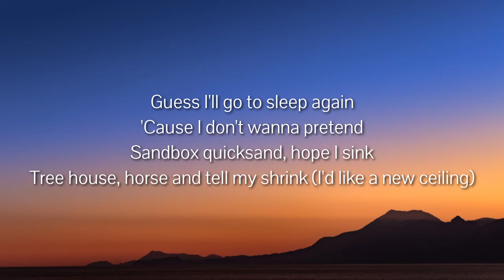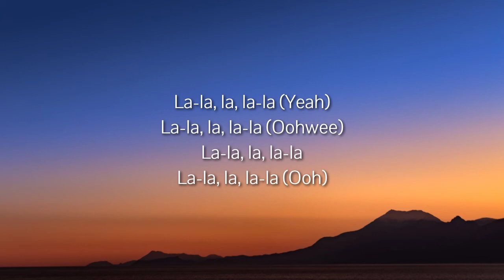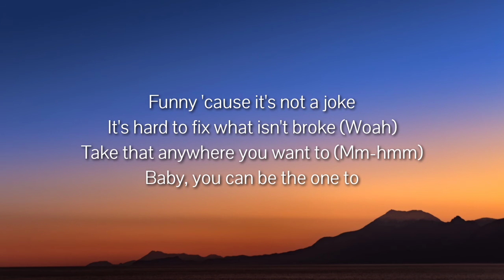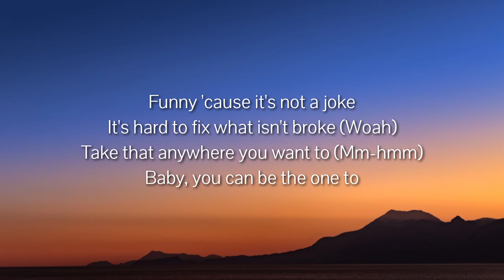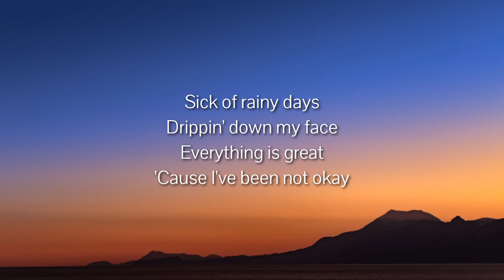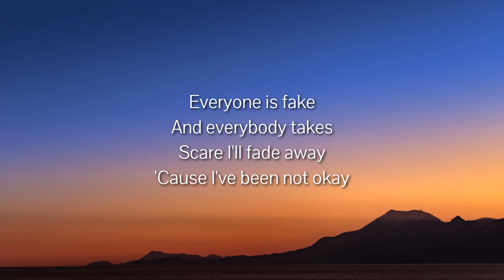Chloe Moriondo - Not Okay ft. Mazie (Lyrics)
Lyrics
[Chorus: ​chloe moriondo & mazie]
Sick of rainy days
Drippin' down my face
Everything is great
'Cause I've been not okay
Everyone is fake
And everybody takes
Scare I'll fade away

[Post-Chorus: ​chloe moriondo & mazie]
Mm, hey, hey, hey, hey, hey, hey
Sorry
I'm a little bit drunk

[Verse 1: ​chloe moriondo & mazie]
Guess I'll go to sleep again
'Cause I don't wanna pretend
Sandbox quicksand, hope I sink
Tree house, horse and tell my shrink (I'd like a new ceiling)

Funny 'cause it's not a joke
But actually [?] to be choked
Take that anywhere you want to (Yeah, what?)
Baby, you can be thе one to

Everything is grеat
Everyone is fake
And everybody takes
I've been not okay

Yeah, hahaha (Woah)
La-la, la, la-la (Oohwee)
La-la, la, la-la (Uh-huh)
La-la, la, la-la
La-la, la, la-la (Yeah)
La-la, la, la-la
La-la, la, la-la (Ooh)

[Verse 2: ​chloe moriondo & mazie]
I guess that I'm in deep again (Yeah, yeah, yeah)
It's gettin' hard to keep my friends
See some mood swings make me sick
Up and down like pogo sticks

It's hard to fix what isn't broke (Woah)
Take that anywhere you want to (Mm-hmm)
Baby, you can be the one to

Everything is great
Everyone is fake
And everybody takes